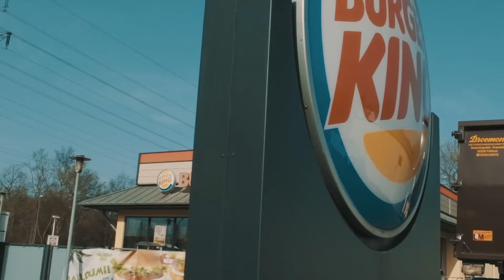my yard to work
Shot on @fujifilm x-t4 @cologne germany